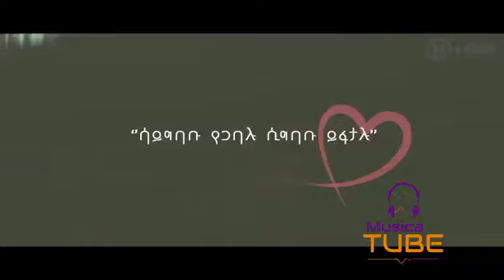music by TINSU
This is Musica
Then ENJOY IT!